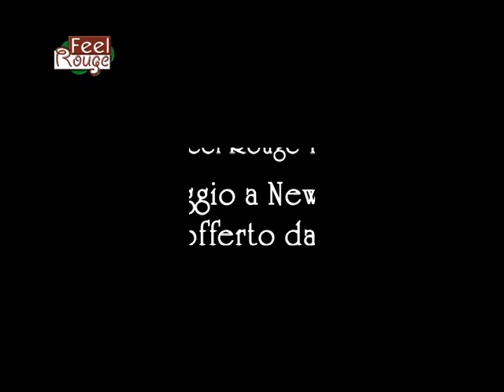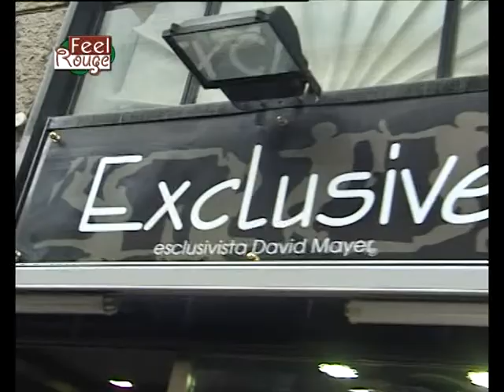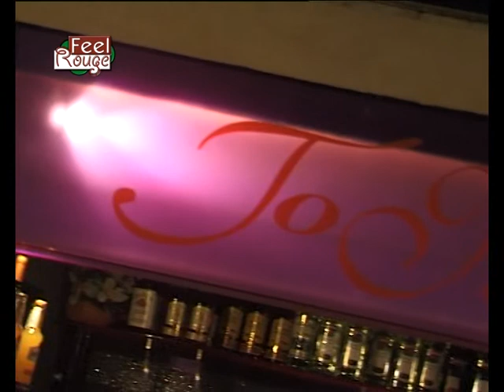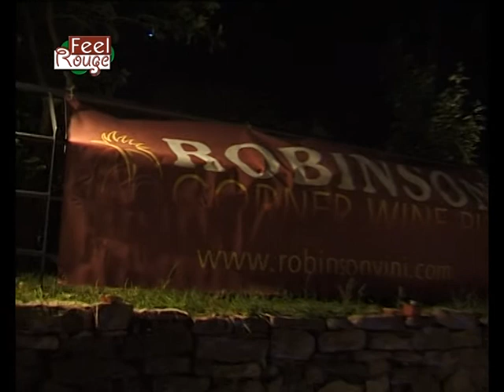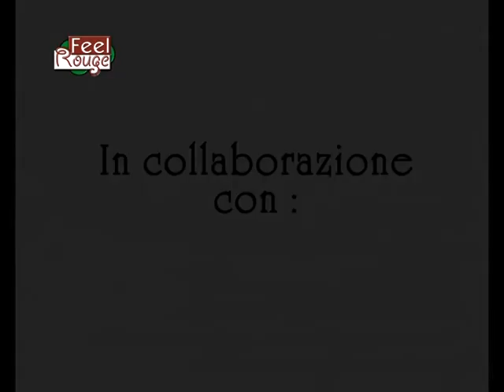5ª Tappa del Concorso "Volto Feel Rouge 2009" - JòMarì Altavilla Milicia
La terza tappa del Concorso Volto Feel Rouge.
Sabato 25 Luglio 2009, nella splendida location del
Jò Marì di Altavilla Milicia.
Le vincenti: Maria Rotolo, Giorgia Duro, Valentina Petricciuolo, Floriana Spatafora, Gabriella Sala.